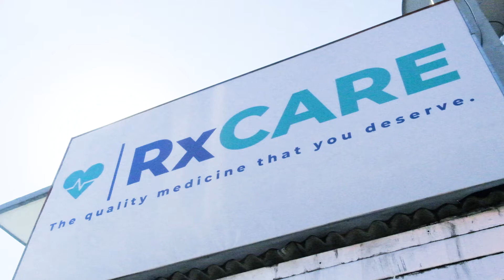RxCARE Pharmacy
Web Designer & Developer | Learning Photography and Filming